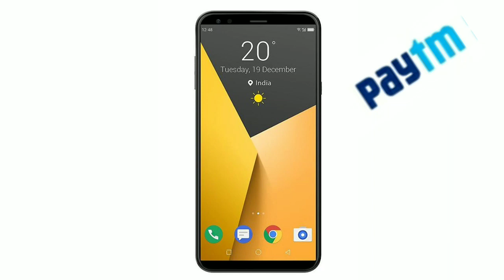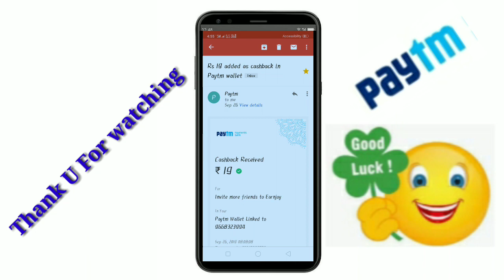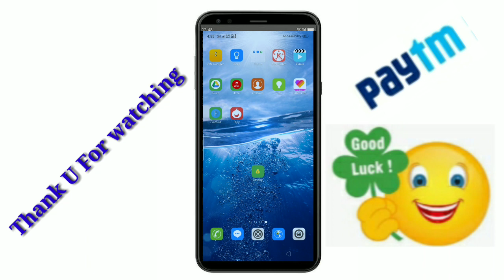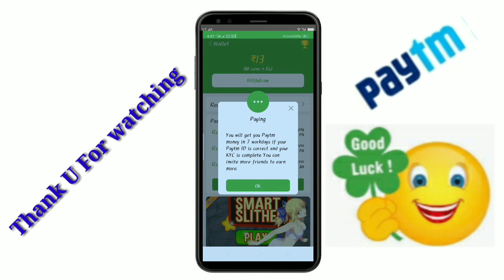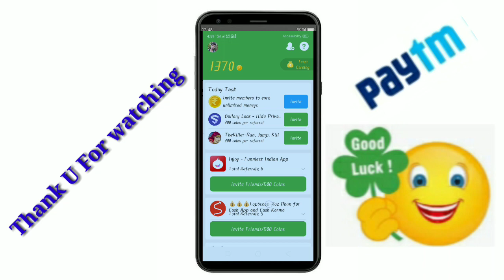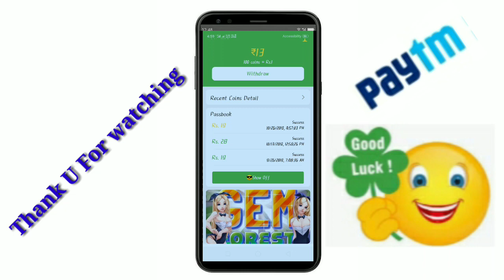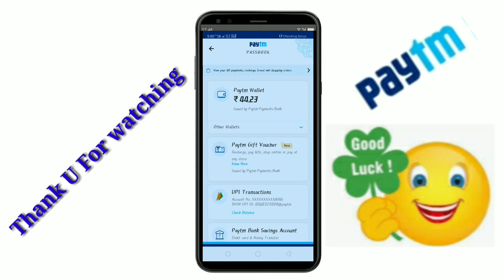Best New Earning App:-₹20+₹20+₹20+₹20+₹20+₹20 हर 1 Minute में Paytm cash पाएं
✍️ L.T Trick Zone YouTube Channel✍️.
👉Most applicable trick for Paytm cash earning.✔️
👉All Earning Application trusted for Paytm users.✔️
👉Gold cashback for all users.✔️                             👉 Recharge,Bill payment, money transfer using Paytm wallet & Get 100% cashback.✔️                            👉 Special Festival offer for all Paytm Users.✔️
👉Movie voucher,Bus voucher,Fashion voucher for all user✔️.
👉 Money transfer Do can all UPI account & get more cashback.✔️
👉 Offers update everytime for Paytm users.✔️
👉1000 Cashback for UPI transaction for all Paytm Users.✔️
👉Self income for everybody in your mobile service.✔️
👉 Online Work through various channel & website at your Home.✔️                       👉OneAd, VideoBuddy, vclip,Workindia,Frizza,Winzo, PayBoX,GAMEGULLY,Databuddy, Dreams cricket,Rozdhan, Pocket money,Taskbusk ,cashboss,Thinepay all most Paytm cash earning App✔️.
👉 Phone pay, Google pay (Tez),Mobikwik,Free charge all mobile banking app Cashback offer.✔️               👉BHIM UPI money transfer & cashback offer for all users.✔️
(Everybody Can Join My Facebook Group, Post Your View & App Get More Paytm Cash)